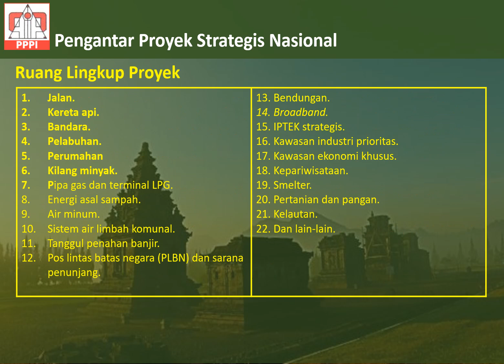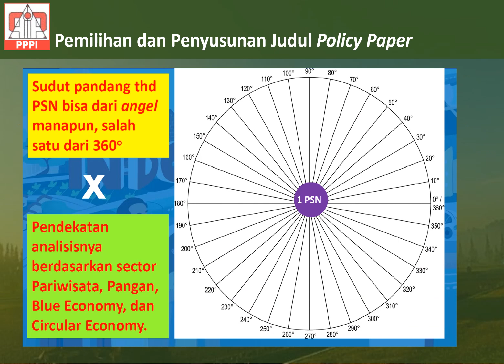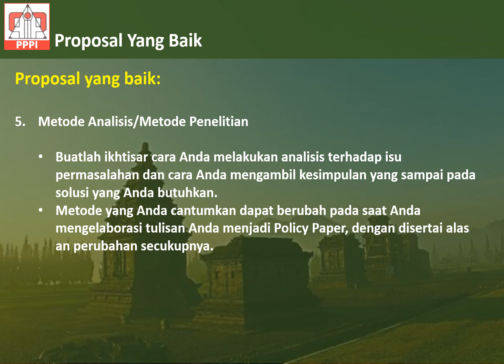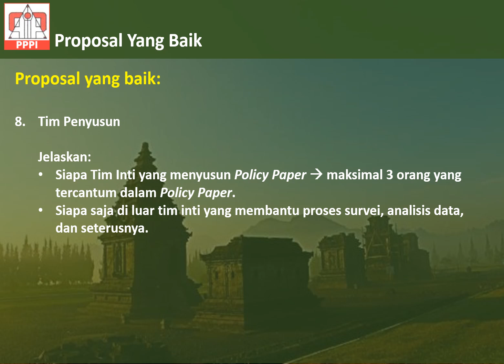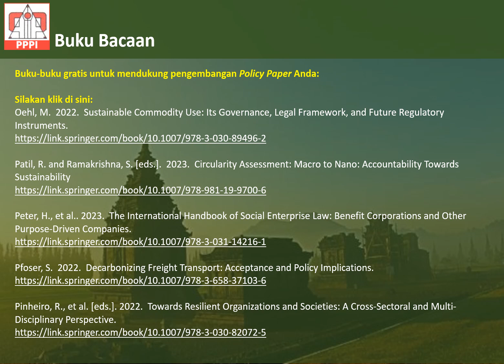Panduan Penyusunan Proposal Innovative Policy Paper PIA23, PN PPPI 2021-2024, Sabtu 28 Oktober 2023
Pembimbingan Tahap II
PROPOSAL INNOVATIVE POLICY PAPER
Panduan Teknis Penyusunan Proposal Innovative Policy Paper PIA23
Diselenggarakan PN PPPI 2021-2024